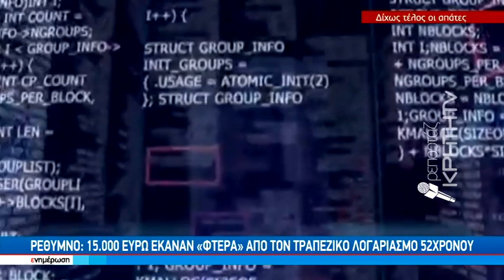Δύο νέα περιστατικά με διαφορά ωρών στην Κρήτη